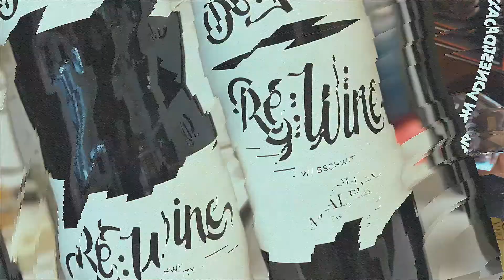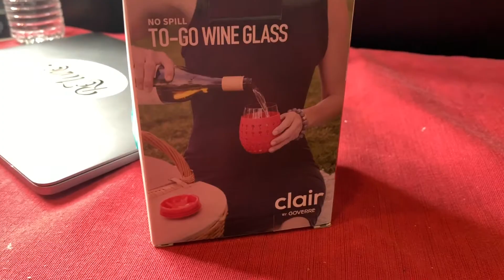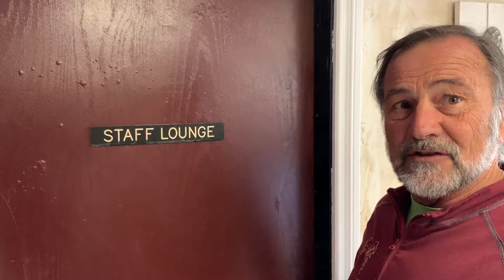Wine Butter | Re:Wine w/bschwitty | Wine Recipes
And we're back! Apologies to those who were used to the schedule, but I am back with wine!

Today we celebrate National Croissant Day with some Chardonnay Compound Butter.

What I'm Drinking:
2016 Wente Chardonnay

Credits:
Logo designed by Alyssa Wigant alyssawigant.com/